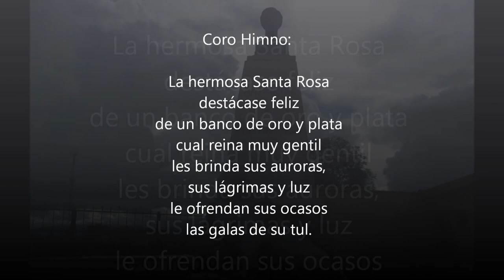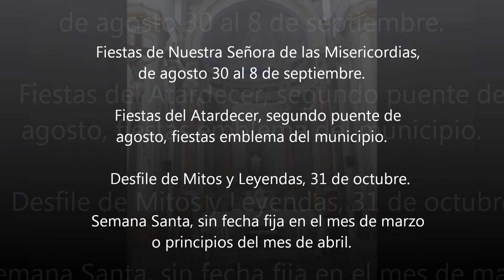Santa Rosa de Osos - Emperador Dark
Tributo a Santa Rosa de Osos, un municipio de Colombia, localizado en la subregión Norte del departamento de Antioquia. Diseñado por Juan David Ramirez - Emperador Dark - jramizam.

Santa Rosa de Osos is a middle city and municipality Colombian located in the northern of the department of Antioquia.